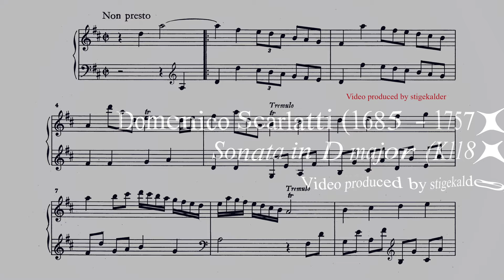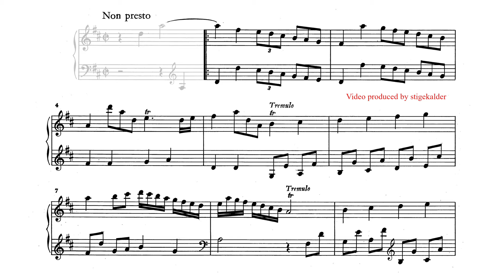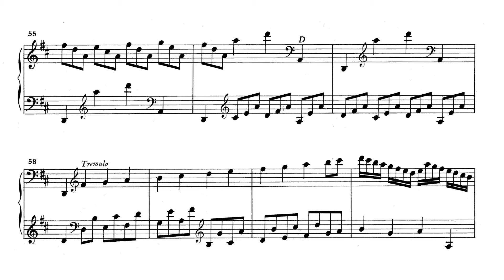Domenico Scarlatti - Sonata in D major K118 (Margherita Torretta)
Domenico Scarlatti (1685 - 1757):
SONATA IN D MAJOR (K118/L122)

Margherita Torretta (2018)